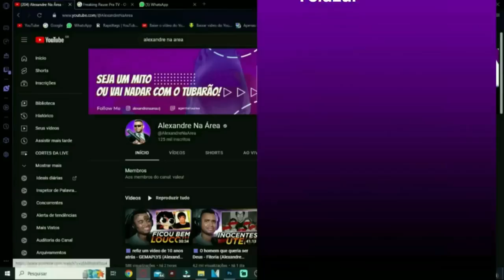URSINHO POOH SANGUE E MEL Os Piores Filmes do Mundo @otaviouga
💻 Configurações do meu PC:

Processador: Fx 8320e
Mobo: Ga970 USB3
GPU: GTX 1660 Super GDDR6